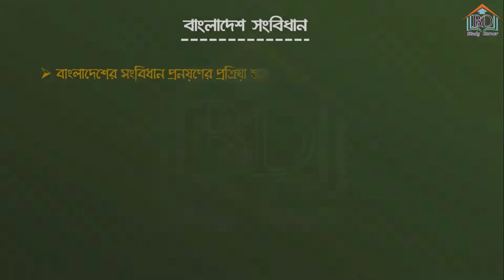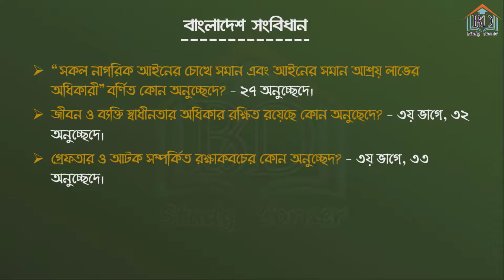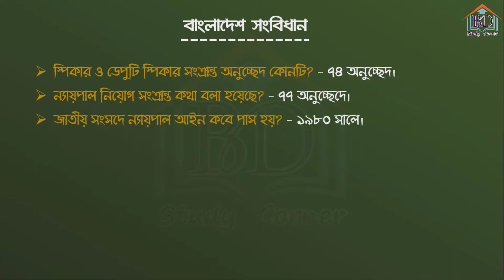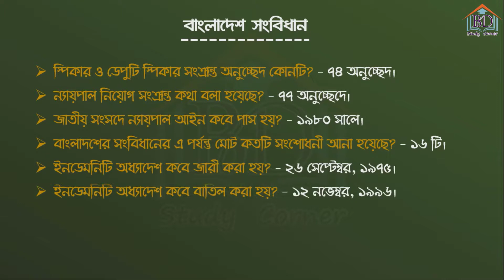বিসিএস প্রস্তুতি | সংবিধানের ৫০ টি গুরুত্বপূর্ণ প্রশ্ন যেগুলো পরীক্ষায় আসার মত | পর্ব-০১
Welcome to BD Study Corner 2019

-Vocal: Sheikh Shuyaeb Shoyon

"BD Study"
"BD Study Corner"
BCS "
41th BCS"
 বিসিএস"বিসিএস প্রিলিমিনারি"
 বিসিএস প্রস্তুতি"
BCS Preparation
Admission test''
Hsc''
JSC "
SSC"
Job tips "
BD Job Market
Bangla"
English "
Gk "
General Knowledge "
Bangla tips "
Math tips"
English tips"
English Literature "
Bangla Literature